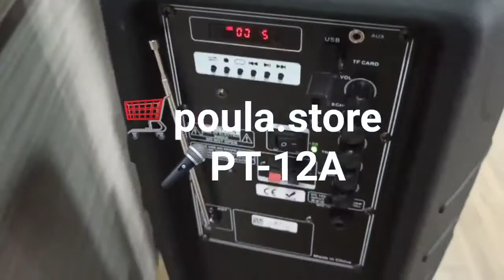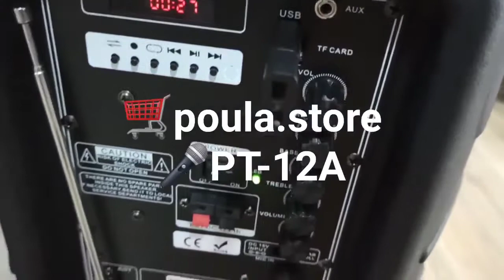PT-12A Ηχείο 200W ενεργά φορητά 2Way-Bluetooth-Ράδιο-Μic | poula.store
- Μάρκα: ST SOUND
- Μοντέλο: PT-12A
- Ισχύς: 200W
- Εύρος συχνοτήτων: 40Hz-20kHz
- Σφάλμα σήματος: 95 dB
- Bluetooth
- Εισαγωγή κάρτας USB και Micro SD
- Ραδιόφωνο
- ΑUX είσοδο για κινητό-λάπτοπ
- Είσοδος ήχου: 1x (μίνι βύσμα 3,5 mm). 1x (υποδοχή 6,3 mm)
- Οθόνη LED
- Πτυσσόμενη λαβή και δακτύλιοι μεταφοράς
- Τηλεχειριστήριο
- Τάση: 220V - 240V
- Μπαταρία: 10 ώρες
- Βάρος με συσκευασία: 9.750 kg.
- Καθαρό βάρος: 8.400 kg.
- Διαστάσεις: 330x330x530mm
- Συσκευασία: κουτί από χαρτόνι
- Χρόνος εγγύησης: 12 μήνες